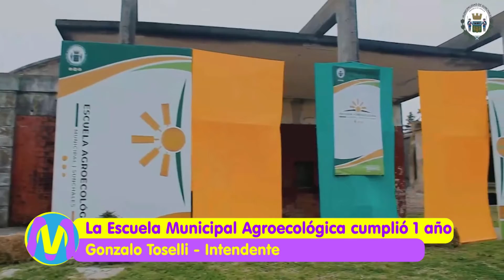La Escuela Municipal Agroecológica cumplió 1 año - Gonzalo Toselli - Intendente